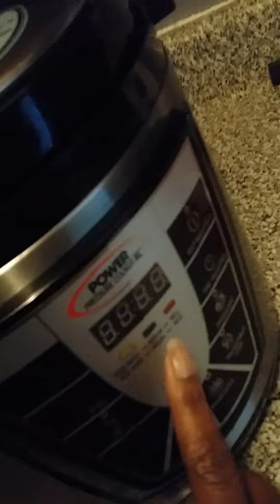Opening and closing the Power Pressure Cooker XL